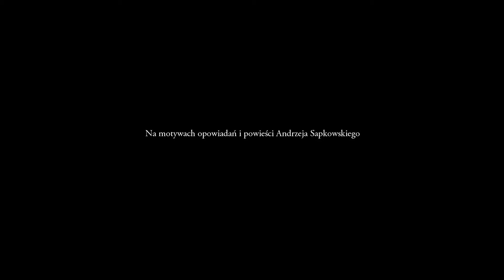Stara Wyzima 10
Kończymy grę.